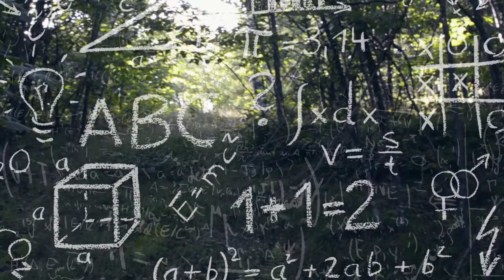HERMIT'S ONLY - THE NEWEST DATING SITE FOR THE LONELY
Effinfunny J.A.M.S is a sketch team comprised of Jordan Long, Adam Catino, Matt Glass and Sandeep Parikh. It's our initials, you guys! Get it?!

Hermit's Only
Directed & Cut by Jordan Long
Starring Sandeep Parikh & Hannah Johnson
Produced by J.A.M.S Jordan Long, Adam Catino, Matt Glass, Sandeep Parikh
Executive Producers Rajiv Parikh & Sandeep Parikh